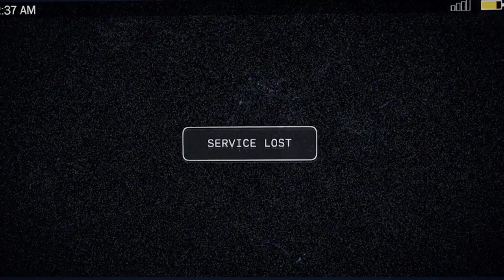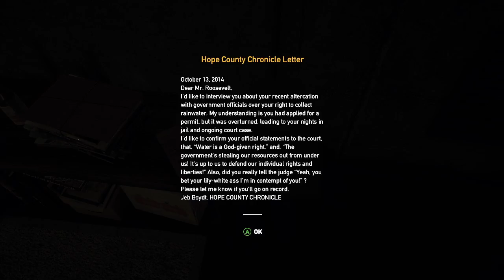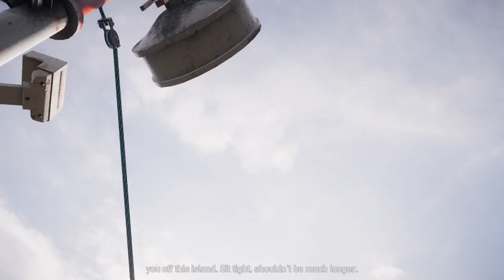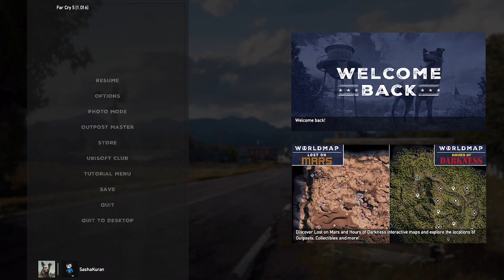Birthday with the Shovel Team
feeling kind of rusty with farcry 5 but i got my trusty friend to cover my back.